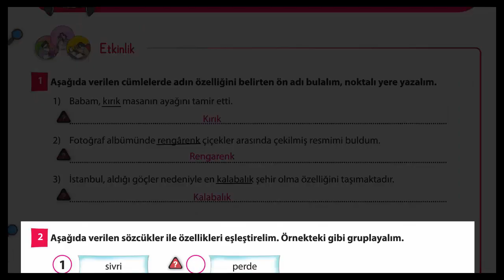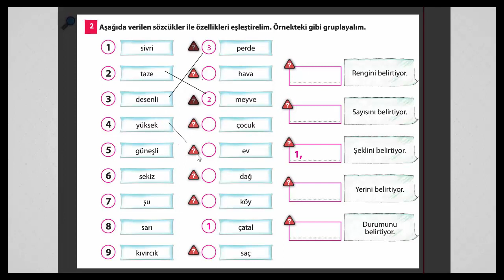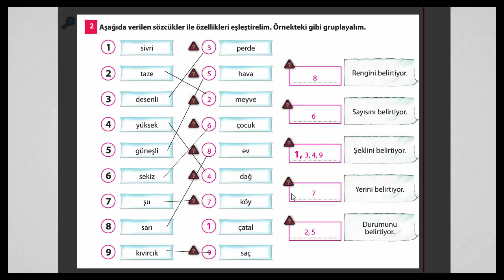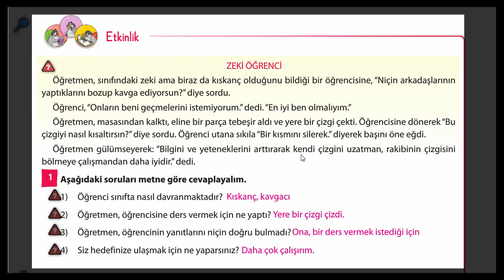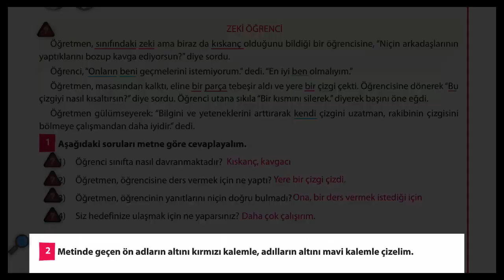4.Sınıf Türkçe Ön Adlar Bilfen 6 Fasikül Ev Çalışmaları Sayfa 10-11 20-22 Nisan